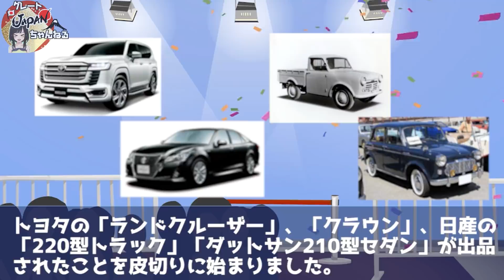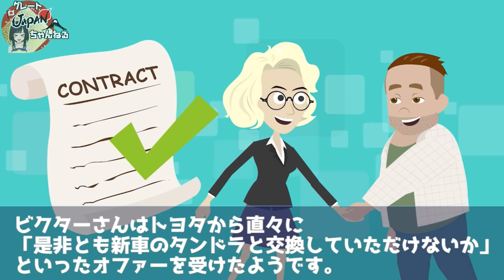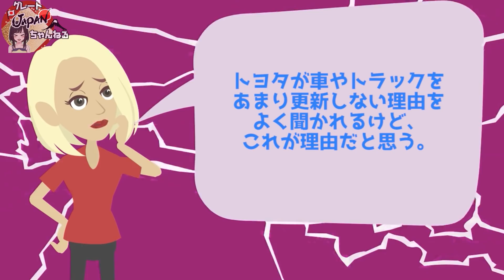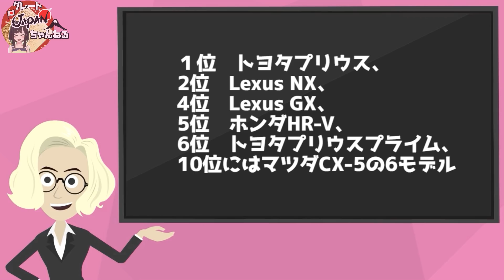【海外の反応】海外「嘘だろ・・・？」日本車のあり得ないブっ飛び走行距離に外国人驚愕！「日本車は永遠に走り続ける…」【グレートJAPANちゃんねる】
■フリー素材